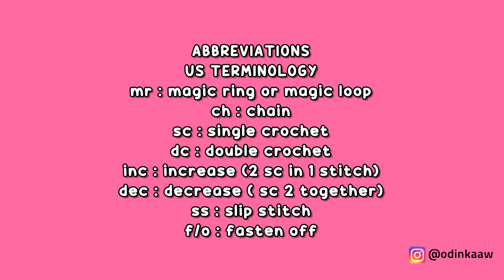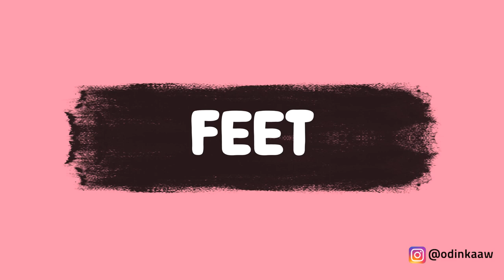BIRD 🐦 PART 1 | HEAD & BODY, FEET, BEAK | HOW TO CROCHET | AMIGURUMI TUTORIAL